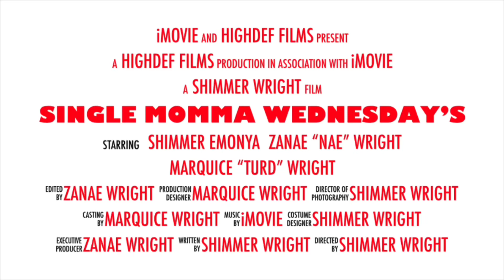Single Momma Wednesday’s: Episode 1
This is the life of a single mother and her two children. Life may get rough, but there are great times as well. We are just living our best lives!

Single Momma Wednesday’s